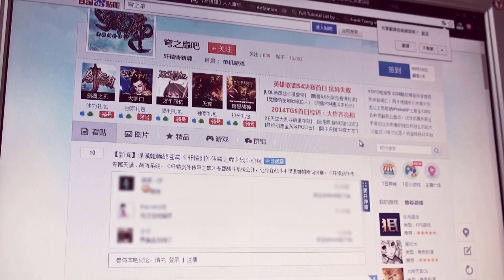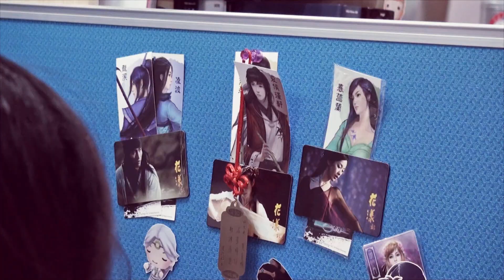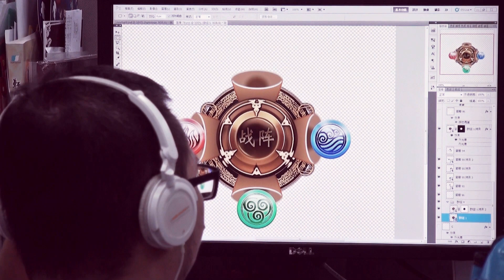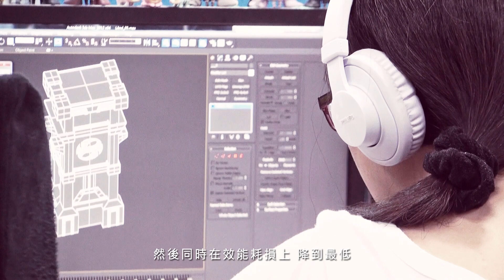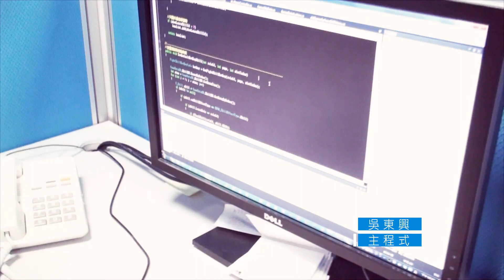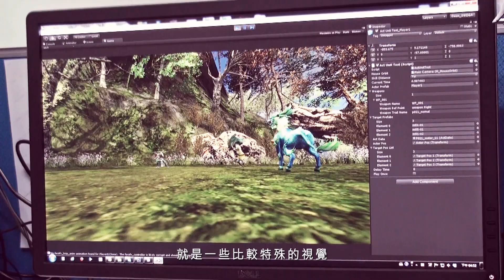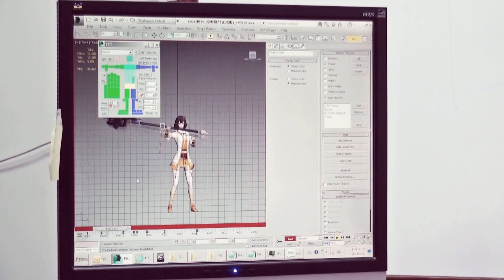全面揭秘 直擊《軒轅劍外傳穹之扉》研發幕後之旅